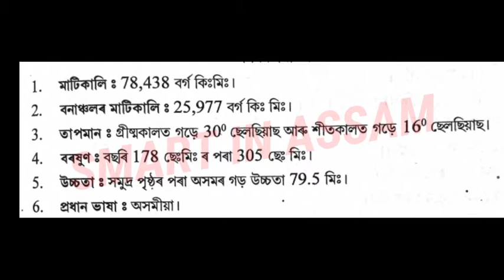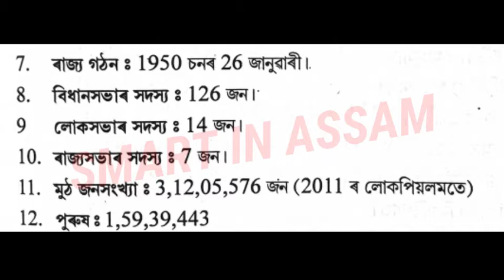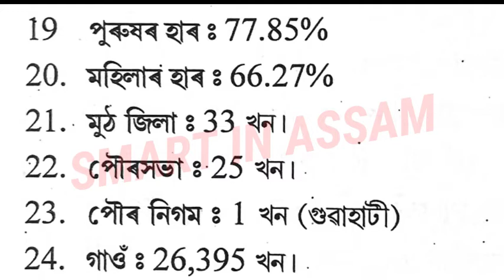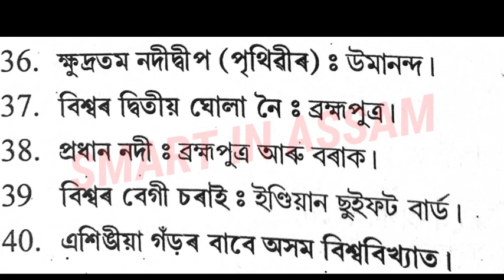DEE Exam Special Question and answers/ DEE পৰীক্ষাৰ বাবে অতি লাগতিয়াল প্ৰশ্ন উত্তৰ/peon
DEE Exam Special Question and answers/ DEE পৰীক্ষাৰ বাবে অতি লাগতিয়াল প্ৰশ্ন উত্তৰ/peon DEE DEE Exam Special Question and answers/ DEE পৰীক্ষাৰ বাবে অতি লাগতিয়াল প্ৰশ্ন উত্তৰ/peon

Hello Friends ...

নমস্কাৰ বন্ধু সকল আপোনালোক সকলকে আমাৰ এই Smart In Assan YouTube channel লৈ স্বাগতম জনাইছো ।

আমি এই চেনেলটোৰ জৰিয়তে বিভিন্ন ধৰনৰ ৰহস্যধৰ্মী , শৈক্ষিক দিশৰ লগত জৰিত ভিডিওৰ লগতে বিভিন্নধৰনৰ দেশ বিদেশৰ জনা নজনা কথাৰ সম্ভাৰ লৈ আহো

লগতে HSLC ,HS, B.A, B.sc, B.com APSC ,Assam TET,CTET, Assam police And All Assam competative Exam আদি পৰীক্ষাৰ পুৰণা প্ৰশ্নকাকত সমূহৰ লগতে Syallabus সমূহ Uplode দিয়া হয় ।

👉Mysterious video
👉Educational video
👉Interesting Topic
👉Entertainment

Thank you for watch the video

আমাৰ লক্ষ্য সকলোৱে একেলগে আগবাঢ়ি যোৱা 🙏🙏🙏🙏🙏🙏🙏🙏🙏🙏🙏🙏🙏🙏🙏